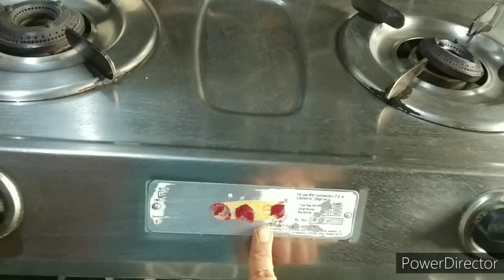వంట గది లో వాస్తు పరంగా ఉండవలసిన వస్తువులువంట గది లో కచ్చితంగా ఉండవలసిన వస్తువులు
వంట గది లో వాస్తు పరంగా ఉండవలసిన వస్తువులువంట గది లో కచ్చితంగా ఉండవలసిన వస్తువులుkitchen kitchen tips#kitchen vasthu tips#kitchen as per vasthu arrangement#kitchen organization#kitchwn organization in telugu#fridge yetu vaipu undali#gas cylinder yetu vaipu undali#gas#fridge#populu dabba#ammandastha#rolu#rubbu rolu#sanni kalu#gas stove#eletrical goods yetu vaipu unadali#manem vandina padhardhalu yetu vaipu undali#food items yetu vaipu unadali#grossary yetu vaipu undali#dabbalu yetu vaipu undali#salt and pasupu kalavakudadhu#salt and pasupu secret#bhiyam muta yetu vaipu undali#compulsory ga intilo and undavalasina things#crystal salt yetu vaipu undali#oven#mixxi#wet grinder#small electrical things yetu vaipu undali#atta yetu vaipu undali#kunda yetu vaipu undali#populu dabba yetu vaipu undali#oil#karam#money plant#